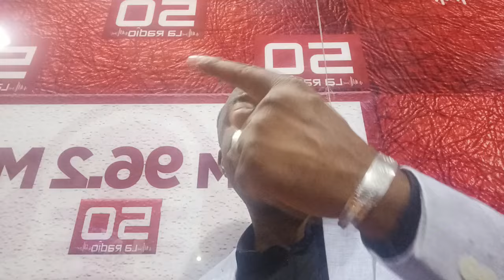REPRISE DES SANCTION DES NATIONS UNIES CONTRE LA RDC, RÉPONSE DE FATSHI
SANCTION DU CONSEIL DE SÉCURITÉ DES NATIONS UNIES RÉPONSE DE FATSHI